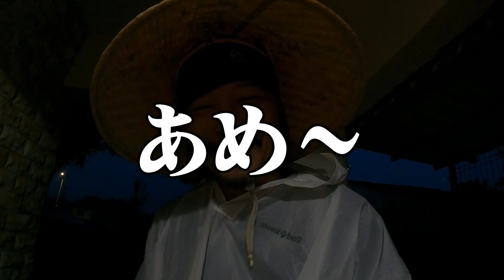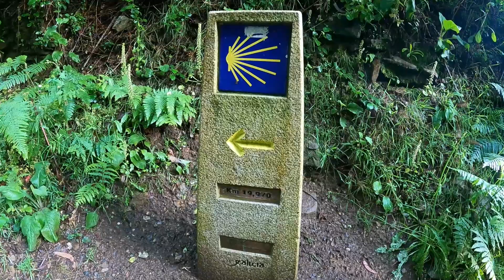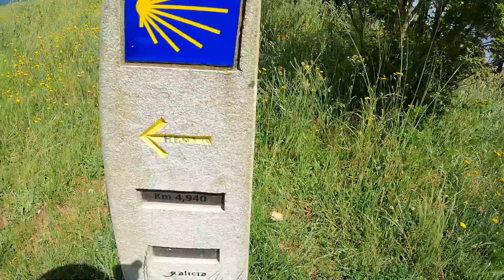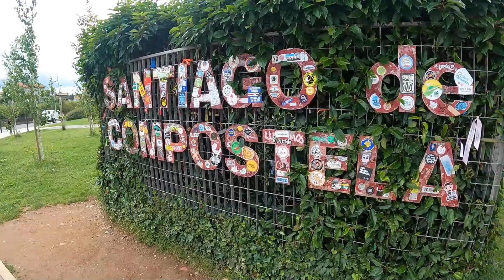【第33話】下駄華緒のスペイン巡礼/巡礼最後の朝/サンティアゴの街！